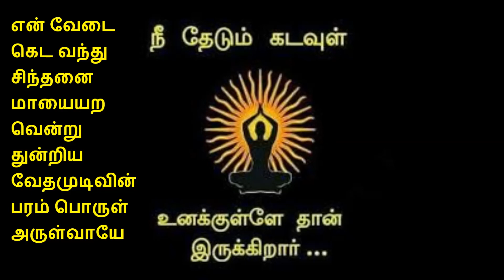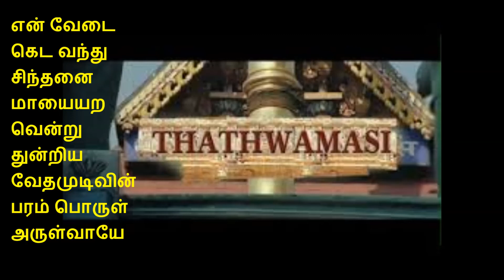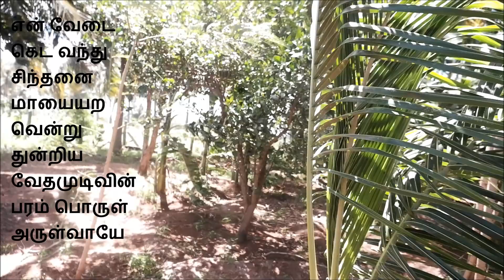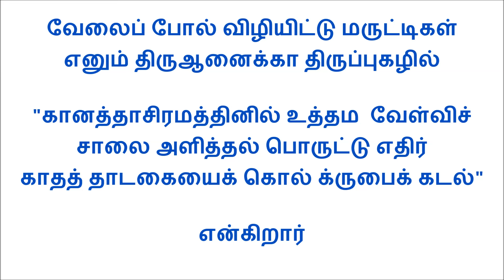319 ஆடல்மதன்அம்பின்..ஸ்ரீபுருடமங்கை திருப்புகழ். வழங்குபவர்கள் ஸ்ரீ மஹா பெரியவா திருப்புகழ் சபையினர்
இராகம் சாருகேசி மற்றும் கமாஸ்  தாளம் சதுஸ்ரரூபகம்
ஆடல் மதன் அம்பின் மங்கையர்
     ஆல விழியின் பிறங்கொளி
      ஆர மதலம்பு கொங்கையின்                             மயலாகி
ஆதி குருவின் பதங்களை
     நீதியுடன் அன்புடன்
     பணியாமல் மனம் நைந்து நொந்துடல்       அழியாதே
வேடர் என நின்ற ஐம்புலன்
     நாலு கரணங்களின் தொழில்
     வேறுபட நின்று உணர்ந்தருள்                  பெறுமாறென்
வேடை கெட வந்து சிந்தனை
     மாயையற வென்று துன்றிய
     வேதமுடிவின் பரம் பொருள்                    அருள்வாயே
தாடகை உரங்கடிந் தொளிர்
     மா முனி மகம் சிறந்தொரு
     தாழ்வற நடந்து திண் சிலை                    முறியா ஒண்
ஜாநகி தனம் கலந்த பின்
     ஊரில் மகுடம் கடந்தொரு
     தாயர் வசனம் சிறந்தவன்                            மருகோனே
சேடன் முடியும் கலங்கிட
     வாடை முழுதும் பரந்தெழ
     தேவர்கள் மகிழ்ந்து பொங்கிட                      நடமாடும்
சீர் மயில மஞ்சு துஞ்சிய
     சோலை வளர் செம்பொன் உந்திய
     ஸ்ரீபுருஷ மங்கை தங்கிய                           பெருமாளே.